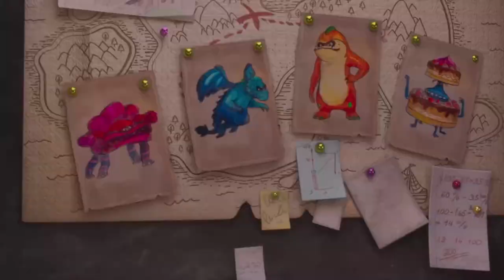Elven Guardian 11